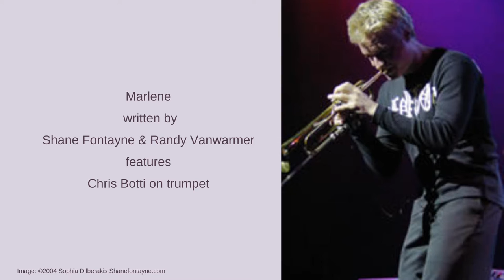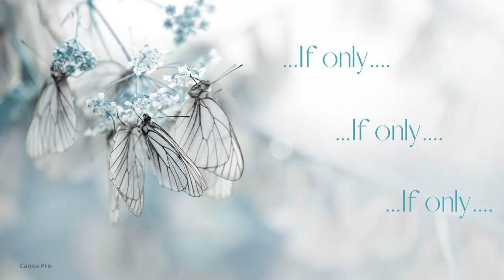Shane Fontayne feat. Chris Botti - Marlene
Artist: Shane Fontayne, feat. Chris Botti (trumpet)
Album: What Nature Intended
Track: 6, Marlene
Label: Mile End Records
Format: CD, Album
Country: USA
Released: 2003;

What Nature Intended was Shane's debut solo album. Two of the songs appearing on the CD were co-written/co-composed by Shane and Randy Vanwarmer: "Marlene" and "You'll Never Know." This track also appears on Shane's 2nd album the 2006 live, Voodoo At The Mint.

Tracklist
1 Weight Of The World
2 Little Napoleons
3 Cut From The Same Cloth
4 Spin It
5 Serenade
6 Marlene
7 So High
8 Bubble & Squeak
9 It's Only Love
10 Weigh Down Into Gold
11 Burmese Inertia
12 There's Only Room For Me
13 Voodoo In The House
14 You'll Never Know

Credits
Octavio Arizala: Imaging
Jay Bellerose: Cajon, Castanets, Drums, Percussion, Shaker, Tabla
Chris Botti: Trumpet
Kathryn Carlson: Layout Design
Dave Collins: Mastering
Jennifer Condos: Bass
Shane Fontayne: Bass, Composer, Engineer, Guitar (Acoustic), Guitar (Electric), Guitar (Nylon String), Imaging, Keyboards, Lap Steel Guitar, Loop, Mandolin, Mixing, Pedal Steel, Primary Artist, Producer, Vocals
Freebo: Tuba
Mark Goldenberg: Engineer
Stevie Gurr: Chimes, Guitar (Acoustic), Sound Effects
Antônio Carlos Jobim: Quotes Researched & Compiled
Dan Leffler: Assistant, Mixing
Sean Lennon: Drums
David McKelvy: Harmonica
Scott McKenzie: Telephone Voice
Chris Roberts: Mixing
David Rose: Photography
James Rubinstein: Vocals (Background)
Robin Sylvester: Bass, Clavinet, Engineer, Glockenspiel, Guitar (Acoustic), Guitar (Electric), Mixing, Percussion, Soloist, Vibraphone, Wurlitzer
C.J. Vancston: Organ, Strings
Randy VanWarmer: Co-composer (tracks 6, 14)
M.E. Villanueva: Art Direction, Collage, Design

AllMusic Review by Johnny Loftus
"After 30-plus years of guitar troubadourship that found him supporting, jamming, or writing with everyone from Mick Ronson and Steve Forbert to Lone Justice and Marc Cohn, Shane Fontayne has issued What Nature Intended, his debut solo album. As he's no stranger to studio work, the album's impeccably crafted sonics are no surprise. What is remarkable is Fontayne's ability to craftily unify his stylistic wanderlust, even if his experiments don't always bear fruit. He seems to have picked up unique pebbles from each stop on his lengthy tour as a talented hired gun, and placed each one carefully into a personal musical mosaic. Like Matt Johnson or Karl Wallinger, Fontayne is adept at gritty, erudite album rock that takes full advantage of studio technology to dose it in atmospherics. "Spin It" and "Bubble & Squeak" are crackling guitar songs with patched-in programming and clavinet, moving on an exposed electric current that terminates somewhere down the crazy river. But he moves earnestly into finger-popping, vintage R&B for "There's Only Room for Me," and "So High" seems to be built entirely of gossamer vocal harmonies that drift on a magic raft of psychedelia. These tangents aren't as successful as Nature's main thrust, but Fontayne has to be forgiven some self-indulgence. It's his first chance to record a batch of his own songs, after all, and the liner note image of his solitary form strolling into the desert, trusty guitar in hand, lets listeners know he's a restless soul. Luckily, Fontayne often sounds like he's swallowed a bucket of that sand. This ensures plenty of vocal texture as he sings about love and life's lessons learned. Likewise, his varied six-string work -- complemented by high-powered appearances from pals like trumpeter Chris Botti's turn on "Voodoo in the House" -- makes What Nature Intended a pretty comfortable handmade quilt that chronicles one man's long strange trip."